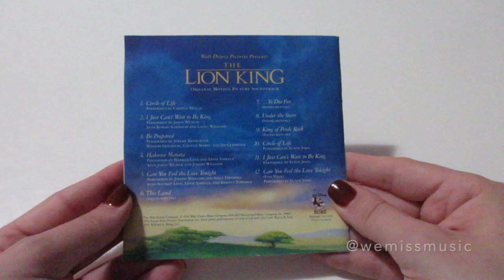Unboxing: The Lion King Original Motion Picture Soundtrack CD (1994)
Catalogue number: 60858-7 / Country: Canada / Year: 1994